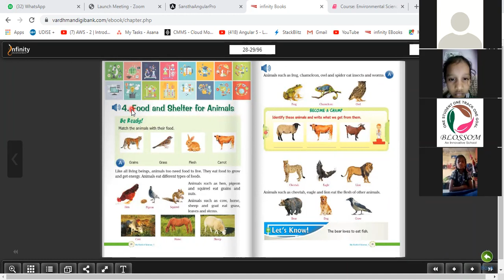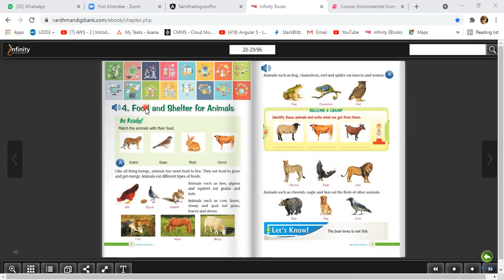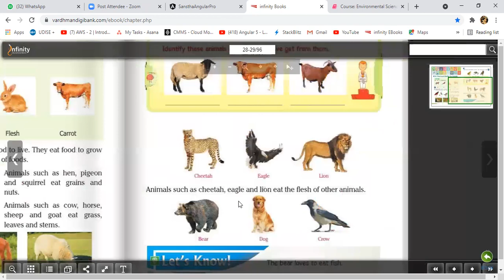L1 Ch4 Cls1st Science